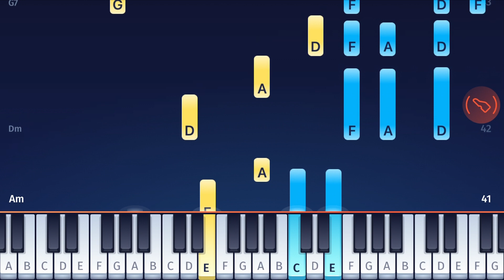Silent Night - Christmas Piano Tutorial